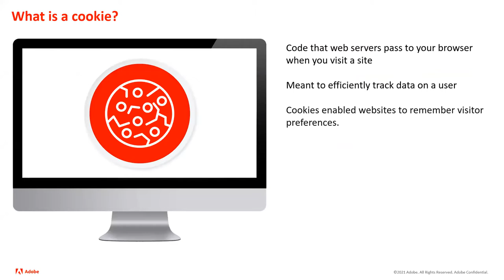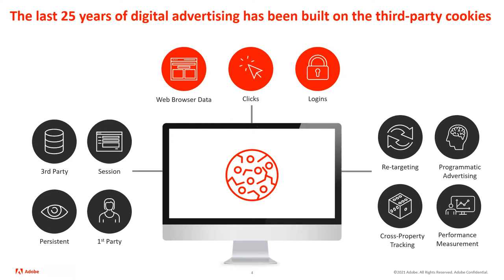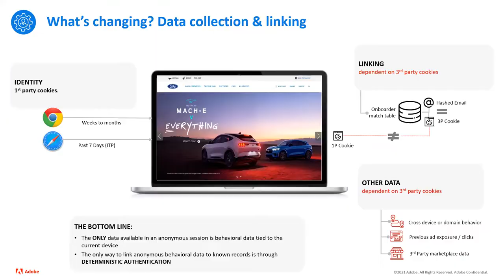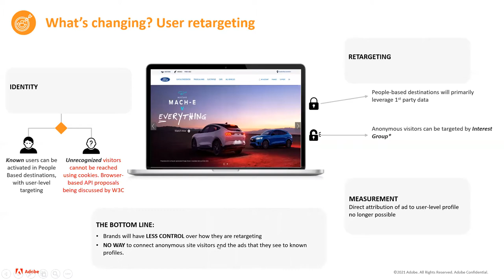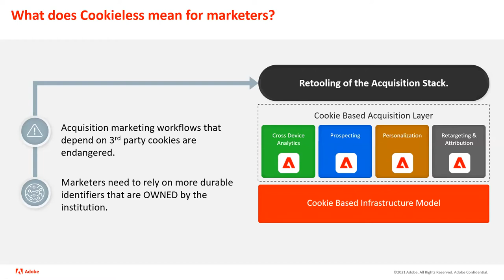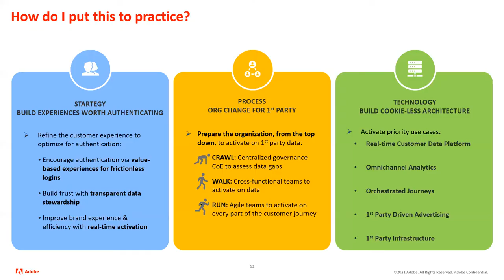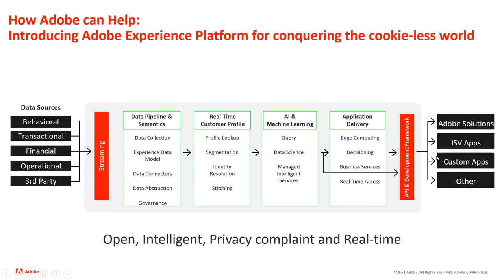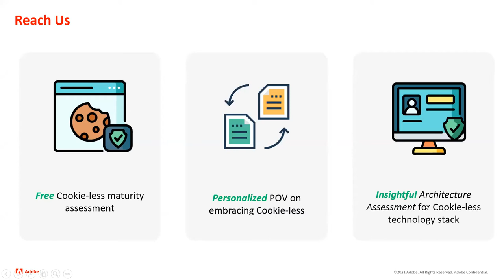Live Discussion | Digital Accelerator: Baking Success in a Cookieless World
This live webinar explores what a cookieless future looks like for advertisers and what this entails for the future of digital advertising. Learn what capabilities your organization needs in the near future to win customers in a cookieless world.

Hear the key experts: Vakul Agarwal, Grofers; Soumitra Dhankar, Adobe; Satrajit Sen, ETBrandEquity